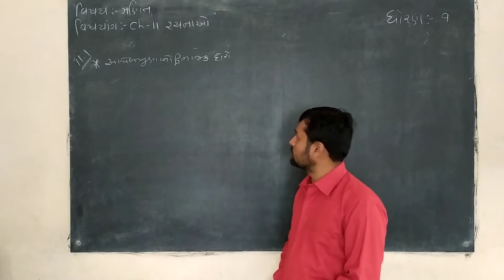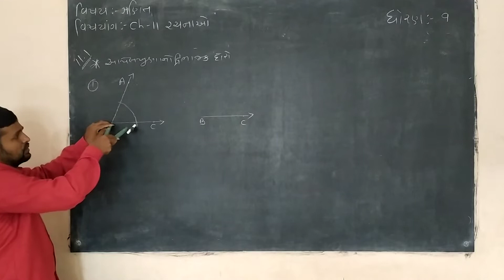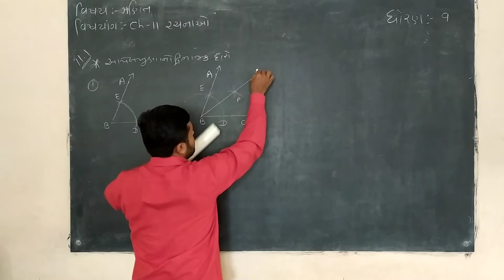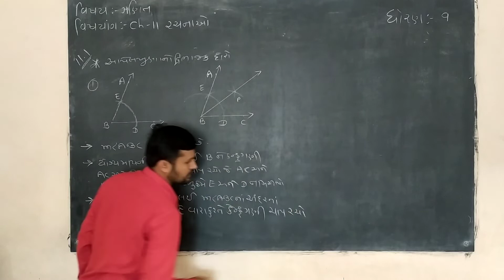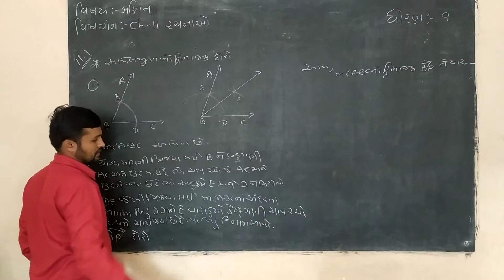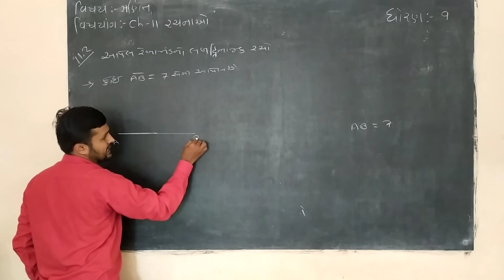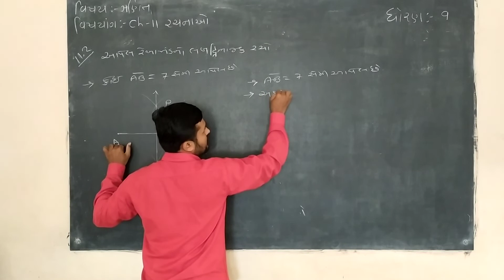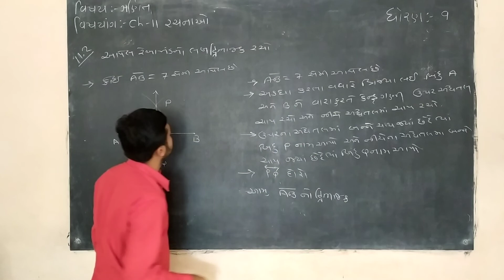Std-9 ગણિત Unit-11🔴 Rachna-11.1&11.2